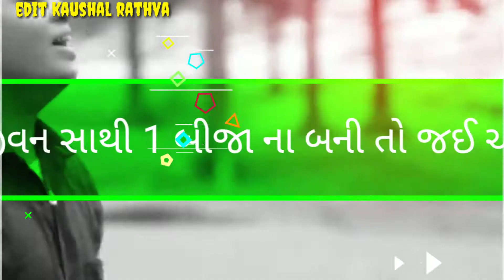જીવન સાથી.....સોમા ભાઈ બારીઆ ન્યુ વિડિયો સોંગ..